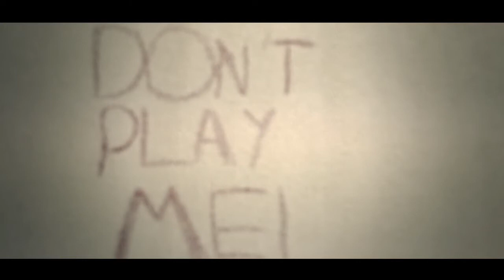Don't play me AlJohara Al Marri AlJohara Al Thani AlReem Al Abdulla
GCSE Media Studies 2015 - Assignment Three - Horror Genre trailer